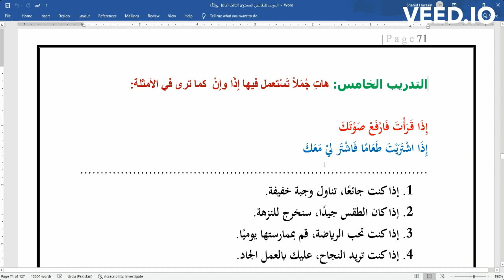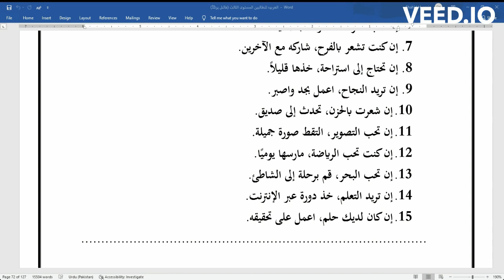Al Arabia tu litalibeen 3rd Lecture | Page no 72 //الوحدۃ الثانیۃ عشرۃ الدرس الثانی التدریب الخامس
A Tutorial on the Basics  |  How to speak Arabic like a pro

Agar Ap persnol par Arabic language sekhna chahte hn to niche die gae link k zarie  whatsapp par rabta karen    👇🏻👇🏻👇🏻👇🏻👇🏻👇🏻👇🏻👇🏻👇🏻👇🏻👇🏻👇🏻👇🏻👇🏻👇🏻👇🏻👇🏻👇🏻

Shahid Arabic
Abu Wasif
Shahid Sindhi